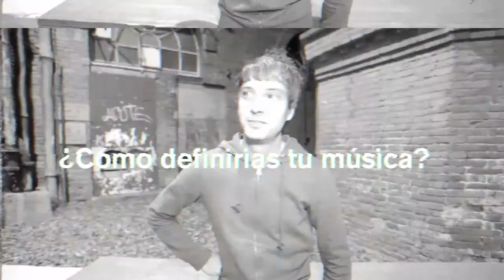DKITCHEN @ MIRA Festival 2013 - XTRNGR